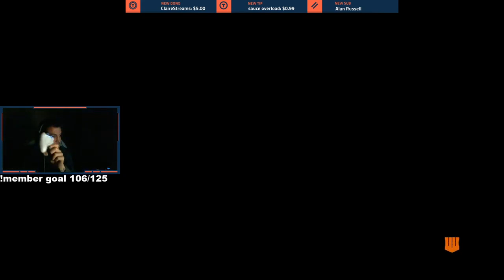i WorldStarred So Many People they said "I was MODDING" - COD BLACKOUT SOLOS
so many turn on's this match i got people thinking im modding lol